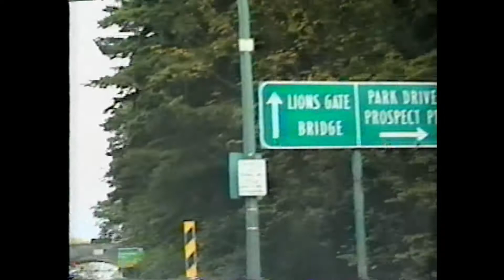1995 Fall Drive - Stanley Park & Downtown Vancouver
Shot from the passenger seat.  Driving around Stanley Park, through some of the downtown, and crossing the Lions Gate bridge.  From VHS tape, Fall 1995.